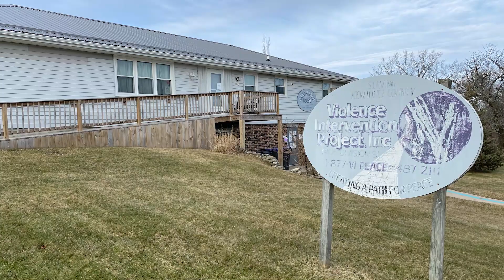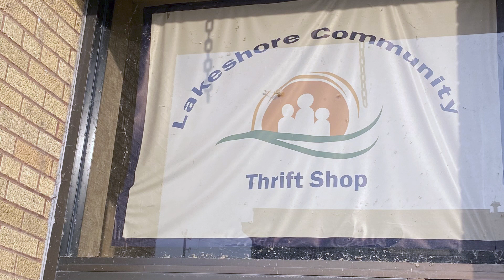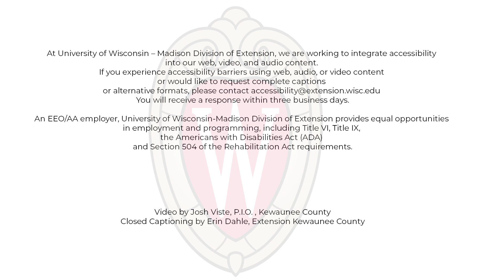Diane Dolski with VIP and Lakeshore Thrift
Kindness and helping others can improve your own health! Scientific studies show that volunteering in your community has positive impacts on your health and well-being. Meet Diane Dolski, she received a Mastery Maker award for making Kewaunee County more age-friendly through her volunteer work at the Lakeshore Thrift Shop and Violence Intervention Project, Inc.